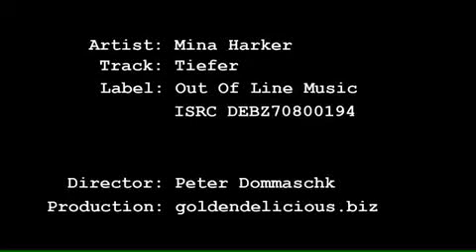Mina Harker - Tiefer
The new clip from Germany's sensational Dark Rock newcomers - directed once again by Peter Dommaschk